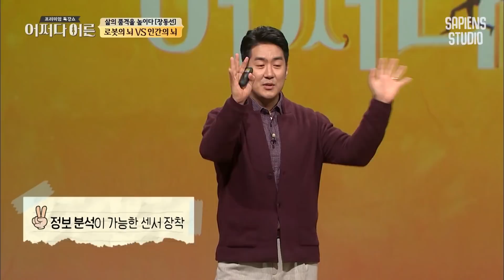장동선 뇌 과학자#01 | 정답 듣기 전엔 절대 모르겠는데 들으면 바로 아~하는 이 그림의 정체